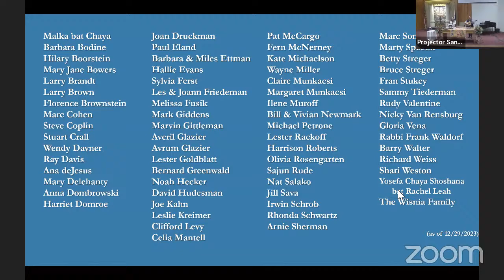12/29/23 Shabbat Service